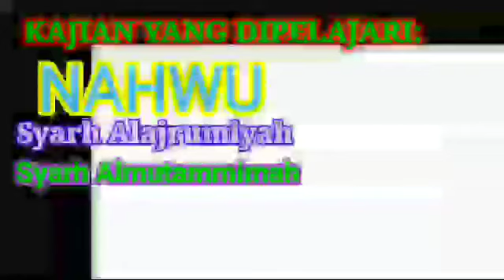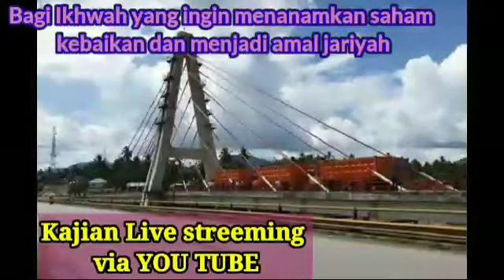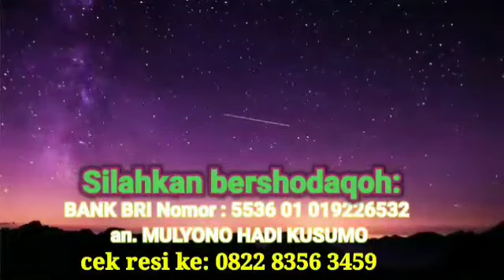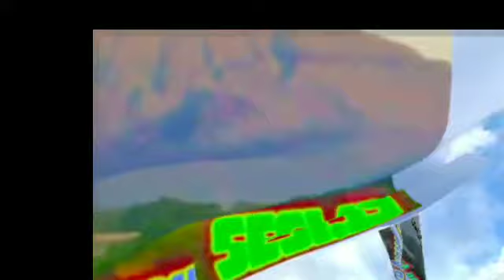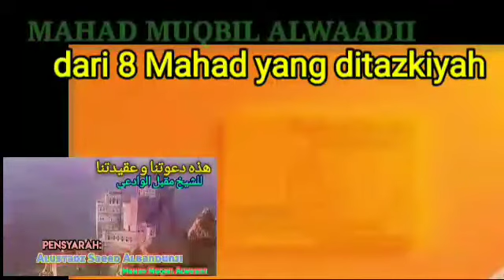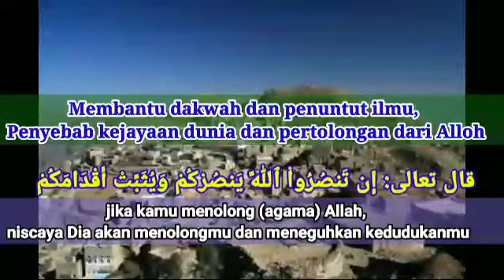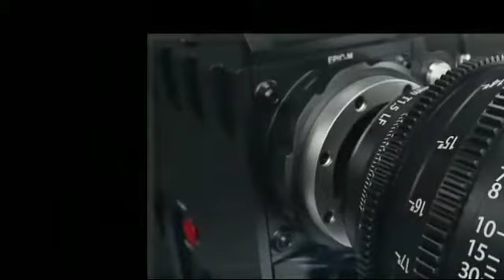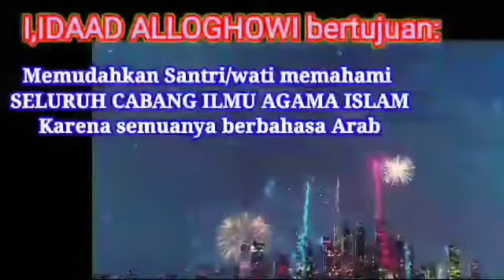Sesi 12: Cara mudah belajar Ilmu shorof - ALUSTADZ SAEED ALBANDUNJI